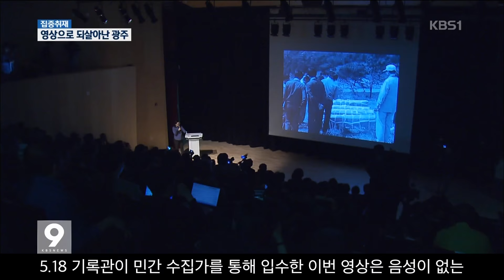[뉴스] 5.18 영상 38년만의 공개_참상 '생생' - by KBS광주